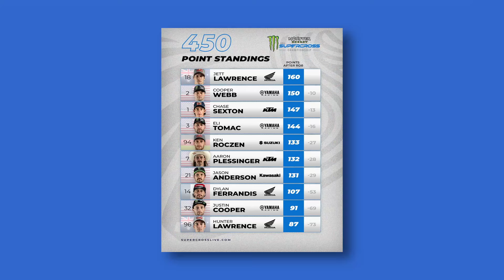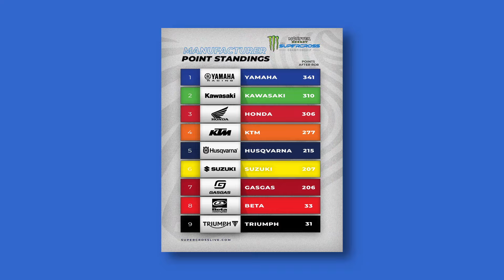Supercross de Daytona, Mundiais de Cross e MotoGP, Regressiva Verde, Amarela e Azul - Giro Azul 330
YAMAHA no pódio e no comando entre as nove fábricas que medem forças no AMA Supercross; preparativos para a abertura dos Mundiais de Motocross e MotoGP, Regressiva Verde, Amarela e Azul encerra contagem para a temporada 2024 homenageando astros brasileiros da terra e do asfalto...
Giro Azuuuul